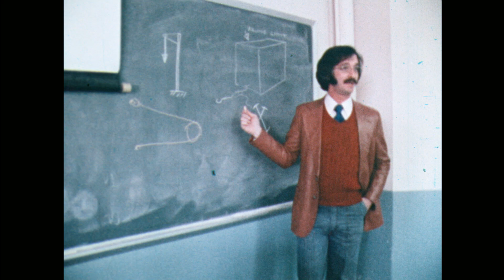A tribute to Mechanical Engineering Professor Woodie Flowers